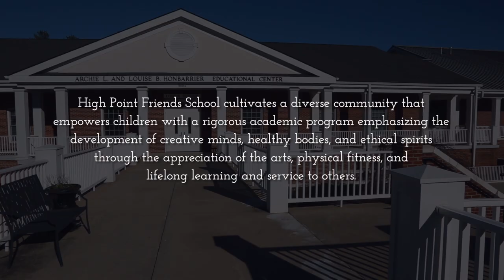High Point Friends School - High Point, NC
Our Mission...High Point Friends School cultivates a diverse community that empowers children with a rigorous academic program emphasizing the development of creative minds, healthy bodies, and ethical spirits through the appreciation of the arts, physical fitness, and lifelong learning and service to others. Through the Quaker principles of Simplicity, Peace, Integrity, Community, Equality, and Stewardship, we encourage each child to embrace these fundamentals as they become independent, self-sufficient young adults who are equipped to contribute responsibly to our ever-changing world.

High Point Friends School serves students Preschool through eighth grade.  To learn more, please visit the